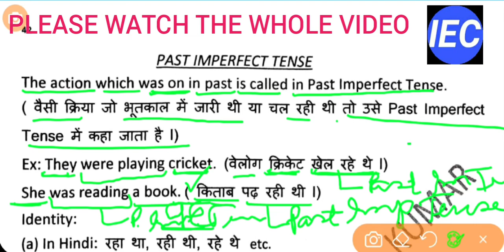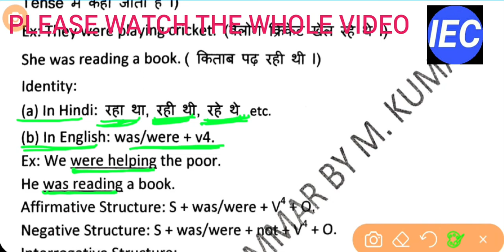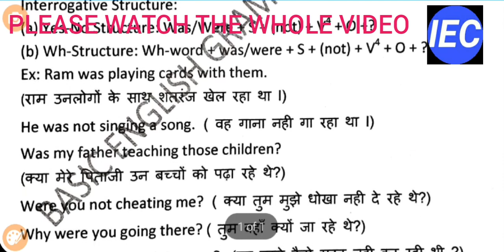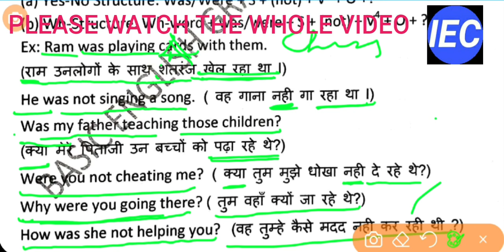Learn Tense | Past Tense | Past Imperfect Tense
I have explained the definition, identify and structures of Past Imperfect Tense with suitable examples. I am uploading this video for the students of secondary and higher secondary school level. It is also very important for the students who prepare for the competitive examinations.